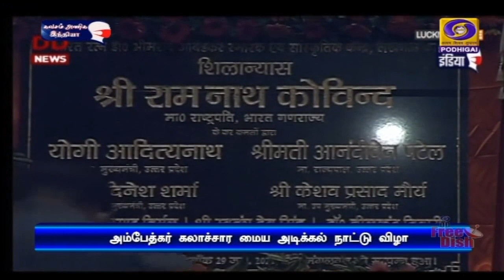அம்பேத்கர் கலாச்சார மையம் - குடியரசுத்தலைவர் அடிக்கல்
லக்னோவில்  புதிதாக அமைக்கப்படும் அம்பேத்கர்  கலாச்சார மையம் - குடியரசுத் தலைவர் ராம்நாத் கோவிந்த்  அடிக்கல் நாட்டினார்.